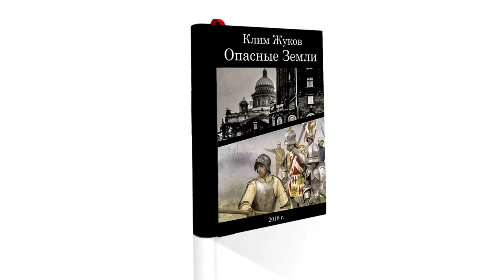Опасные Земли. Часть 1, глава 5 - Антиквар